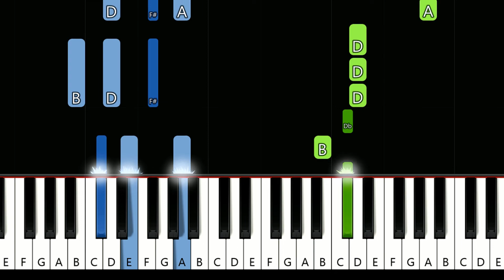Swedish House Mafia - Don't You Worry Child (piano tutorial)